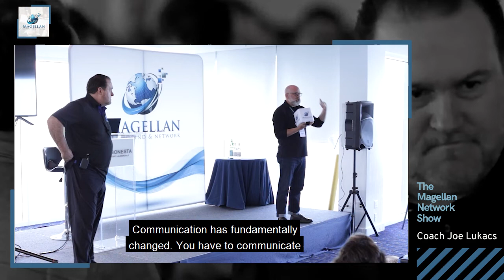Are You Communicating to Your Clients in the Medium They Prefer?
☝Don't always focus on what medium you like to reach the target segment. Instead, use the channels that your potential clients prefer and utilize those to engage them.

In addition, we are now offering FREE access to Magellan Academy. MagellanNetwork.net